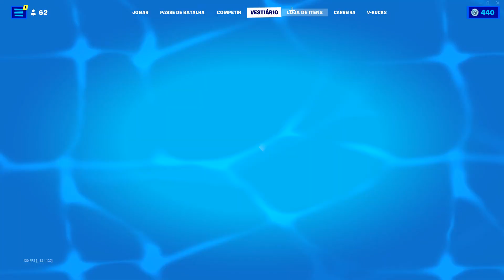MOSTRANDO MINHA CONTA COM MAIS DE 500 SKINS NO FORTNITE !